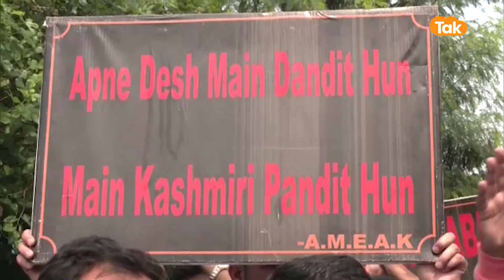Kashmir News : Modiसरकार के ख़िलाफ़ ऐसा हल्ला बोल देखा नहीं होगा